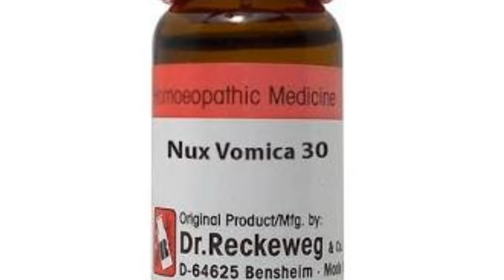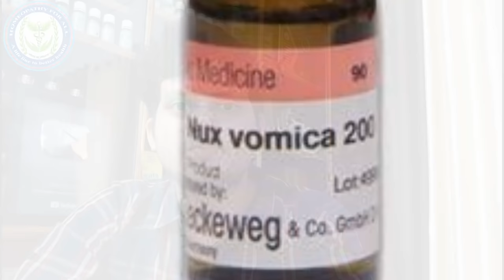Nux Vomica ! Homeopathic medicine Nux vomica ? symptoms & diseases and constitution !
नमस्कार दोस्तों इस वीडियो में हमने होम्योपैथिक मेडिसिन नक्स वोमिका के बारे में आप सभी को जानकारी दी है , दोस्तों इस वीडियो में हमने आपको नक्स-वोमिका के लक्षण और यह मेडिसिन किन बीमारी में लाभकारी है यह बताया है  l

Namaskar dosto in this video we mentioned about homeopathic medicine nux vomica sign and symptoms , mode of action, disease and doses , constitution of nux vomica

doses Nux vomica 30 2drops 2 times a day
for children's nux vomica 6 CH 2 drops 2 times a day

अगर आप के लक्षण वीडियो में बताई गई नक्स वोमिका के लक्षण से मिलते हैं तो आप यह मेडिसिन यूज़ कर सकते हैं .

Telegram channel Dr Kirti Vikram
Homeopathy for all